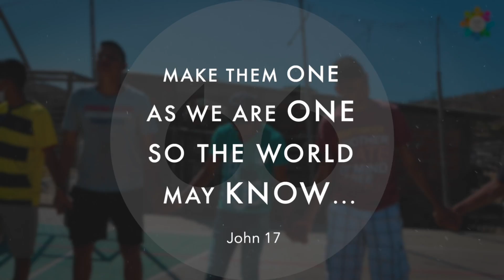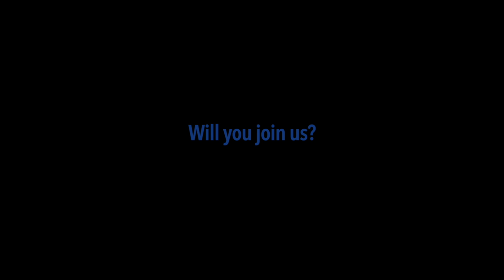CGTF 2022 Promo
The Prayer Covenant for Children is empowering children around the world as they not only experience answer to prayer but discover what it means to walk with Jesus, to experience His presence, His power and His unconditional love. Our passion is to help children and adults know and understand God's love for them and to equip them to grow into a lifestyle of prayer and evangelism. We believe if we want to raise a generation of faithful Jesus followers and disciple makers we must model this for our children and youth.